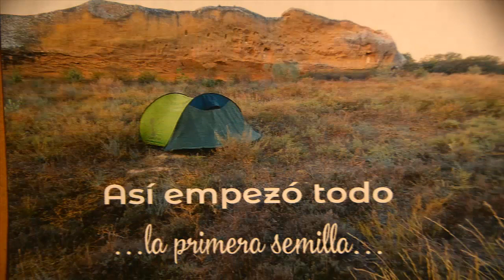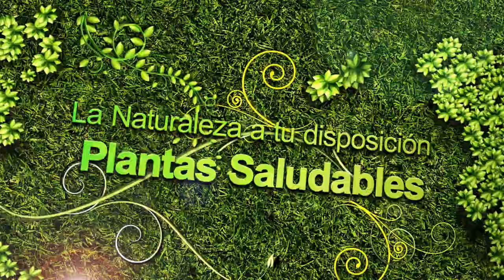Savia Ibera BERBEGAL Huesca 13 7 2019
Visita a Savia Ibera en BERBEGAL (Huesca) el 13-Julio-2019, conociendo de la mano de sus creadores Silvia y Kurt sus plantaciones ecológicas de Plantas aromáticas y medicinales, así como su destilería de aceites esenciales e hidrolatos.